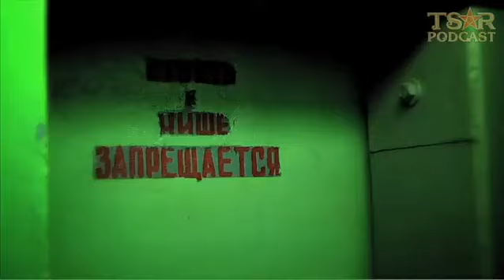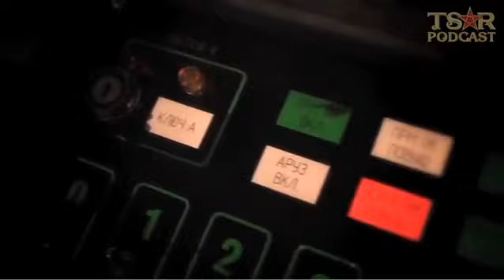НАШЕ Утро в бункере Сталина